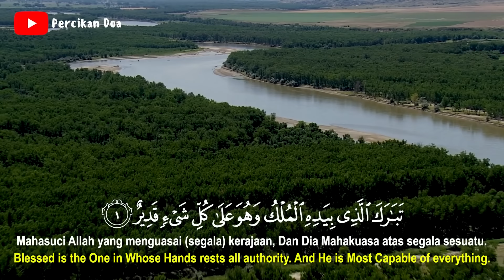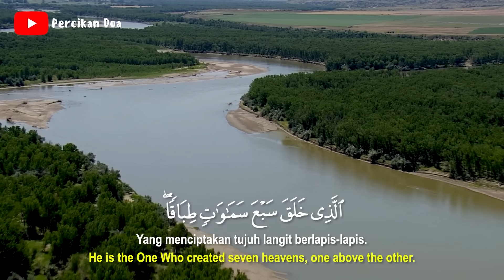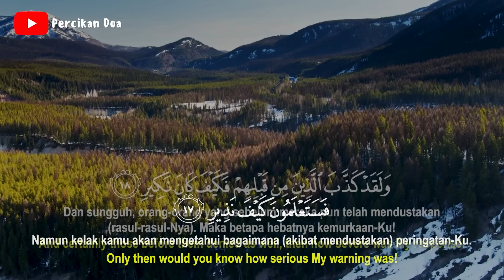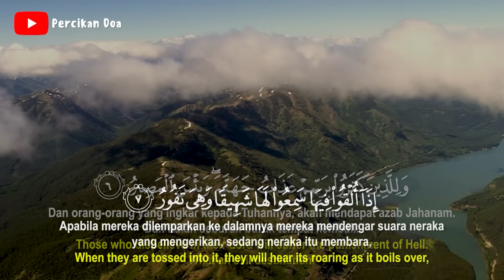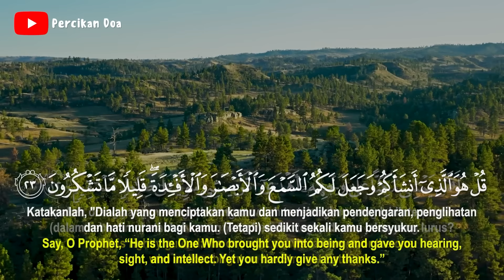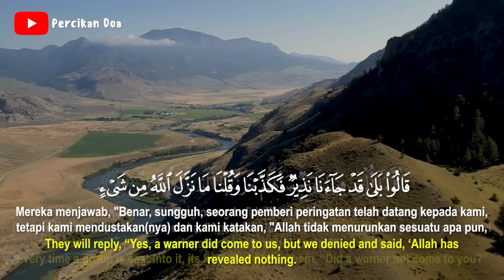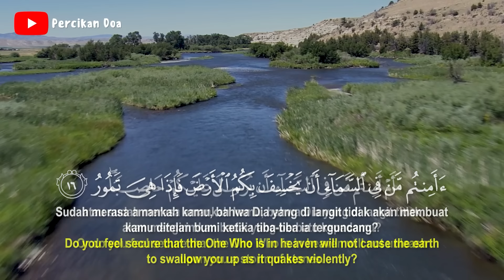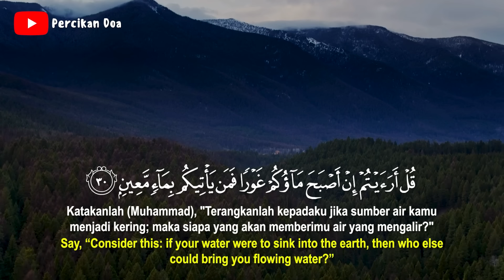Murottal Al Quran Merdu Surah Al Mulk سورة الملك Menenangkan Hati dan Pikiran | Percikan Doa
Murottal Merdu Surat Al Mulk Penyejuk Hati Surah Al Mulk Full, Terhindar Dari Siksa Kubur